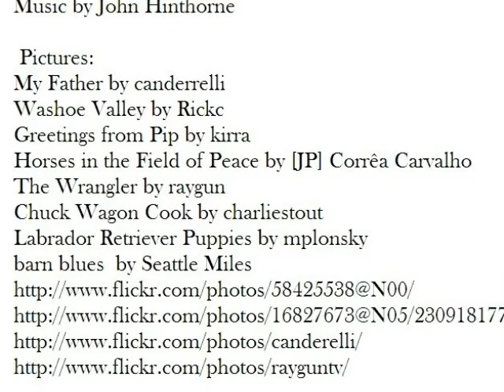Of Mice and Men